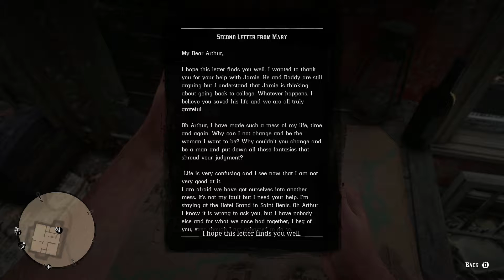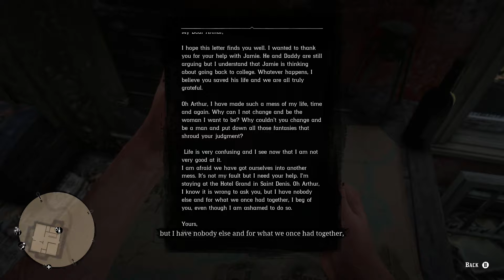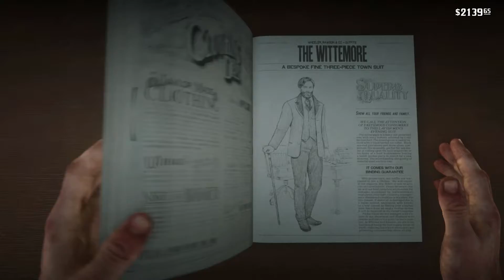Red Dead Redemption 2 Playthrough Part 19 - Time for Fancy Party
Part 19 Of my Red Dead Playthrough